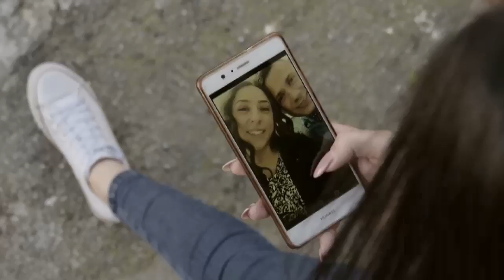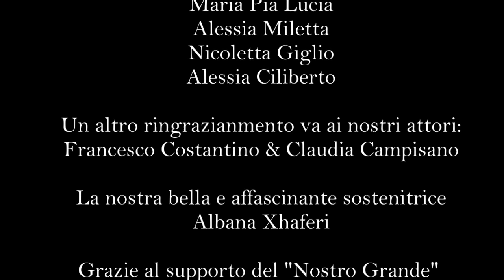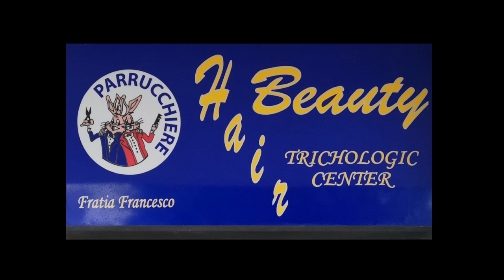Lino Graziano feat. Michela Diaco & Vittorio Orlando - Per sempre mia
Un trio formidabile quello di Michela Diaco, Vittorio Orlando e Lino Graziano,quest'ultimo il compositore,arrangiatore,autore e produttore di questo magnifico brano classico moderno...Ispirato ai colossi della musica classica da ballo.